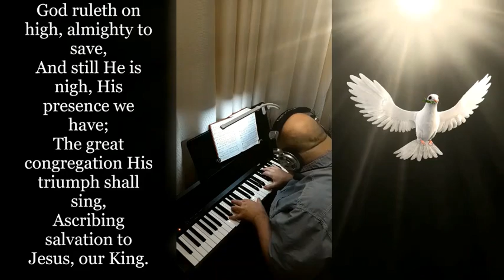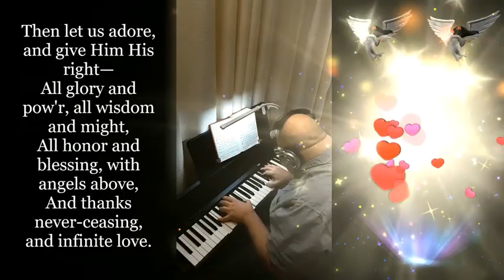YE SERVANTS OF GOD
Words: Charles Wesley (1744, d. 1788)
Out of copyright.

SONG SOURCE IS PUBLIC DOMAIN.
VIDEO EFFECTS ARE LICENSED THROUGH MICROSOFT VIDEO EDITOR.
MAY BE USED WITHOUT CHARGE FOR DEVOTIONAL PURPOSES.

Instrument: Piano
Reverb: Dry (none)